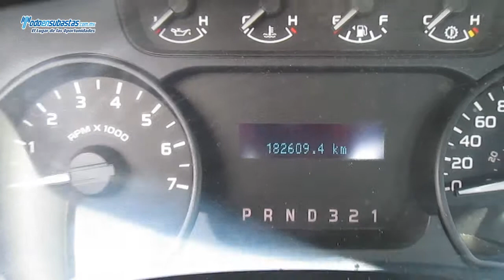Ford / F-150 / 2011